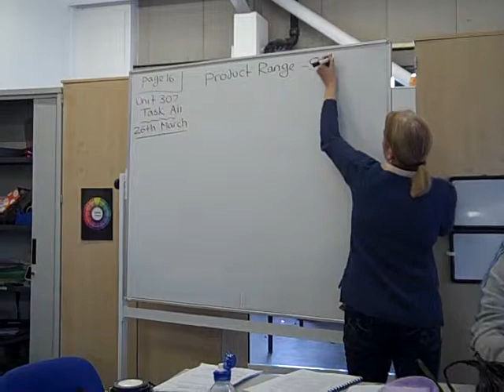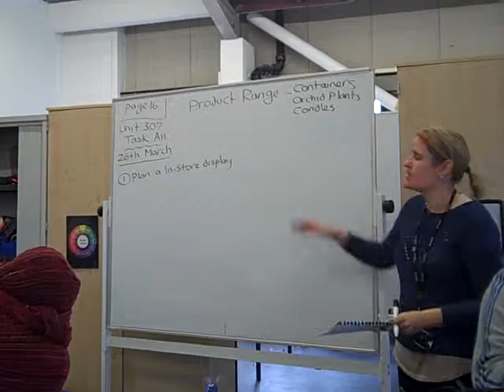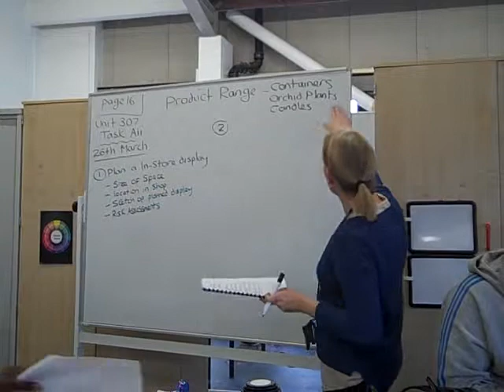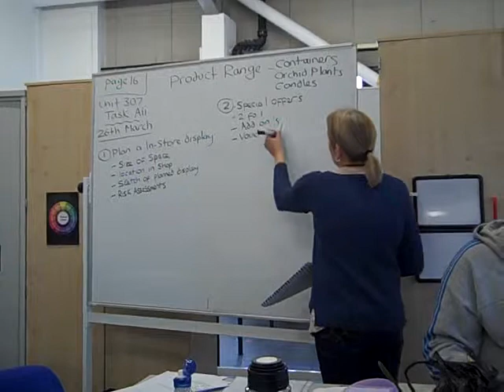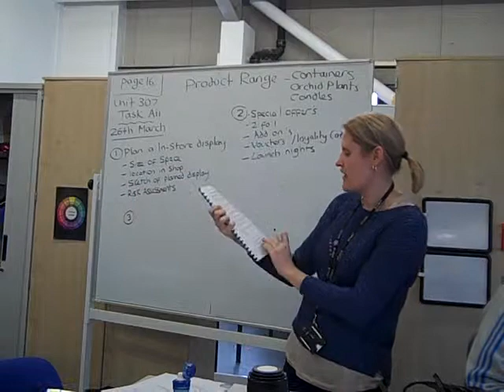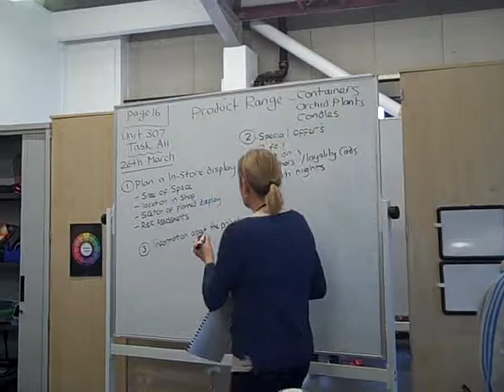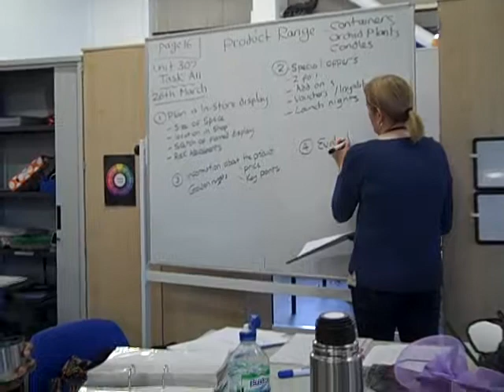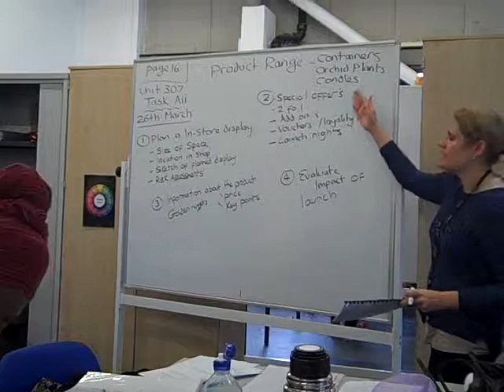Assignment briefing Level 3 Unit 307 Task AII